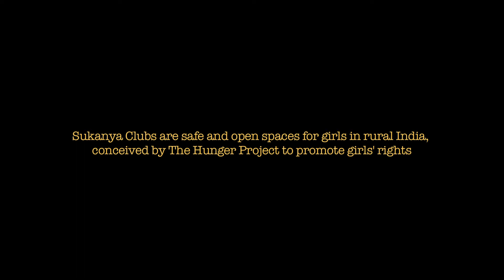GirlsChangeTracks - Safe Learning Spaces; 'Sukanya' Clubs | The Hunger Project India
A short film about 'Sukanya Clubs' - open safe spaces for adolescent girls in rural India.

The Hunger Project (THP) India works towards strengthening the political leadership of Elected Women's Representatives (EWRs) in Gram Panchayats (local village councils), so that they are able to practice good governance, advocate for social and gender justice and build the agency of adolescent girls.

Search for GirlsChangeTracks to know more.